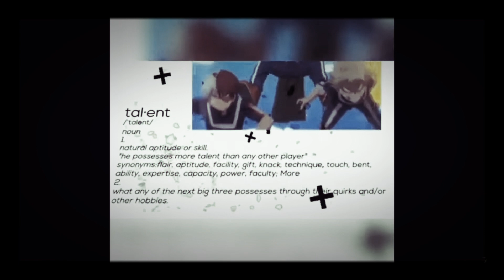Todo,Deku,Baku(not ship post)